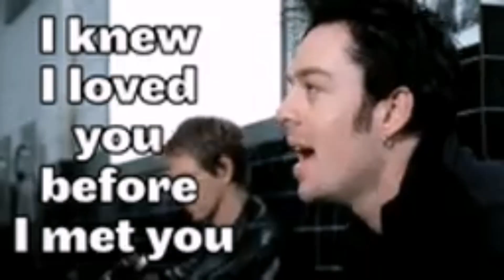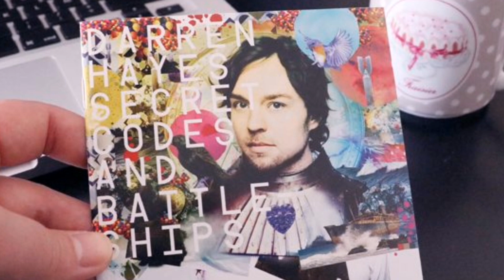Truly Madly Deeply